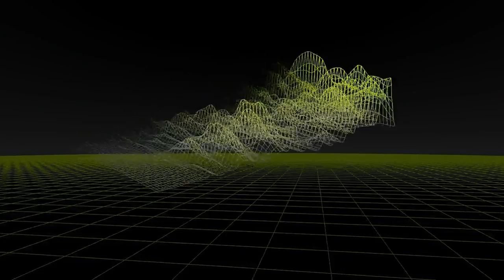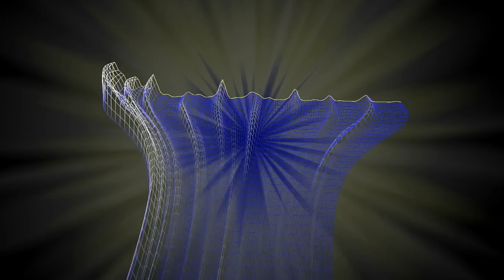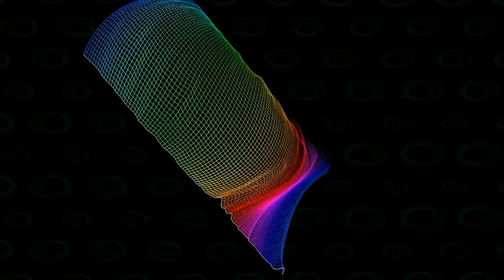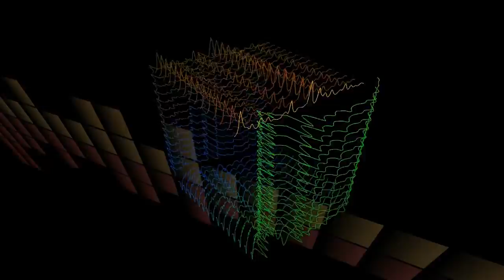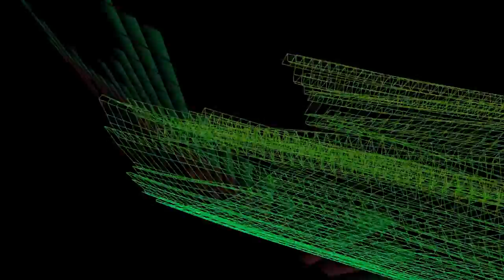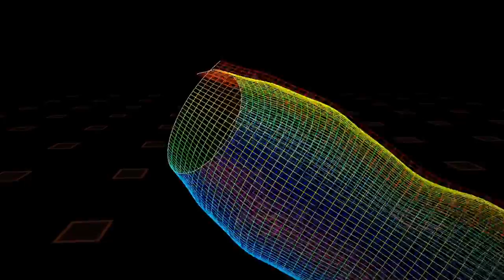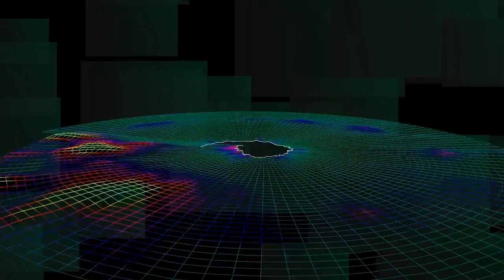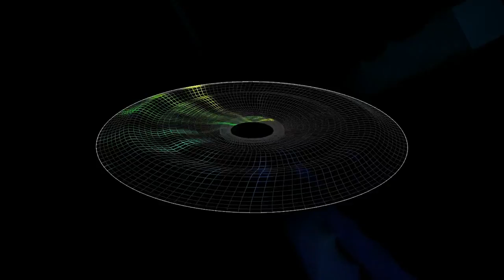The Drome Live Dave Graham Aug Bank Hol 93 (A)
live set at the Drome DJ Dave Graham & MC Cyanide August bank hol 1993 side A
TRACK LIST
00:00 CLS - Can You Feel It (L & V Mix)

02:03 Inner City - Good Life (Unity "Grand Union" Remix)

08:44 DJ PC - Go To The Moon (Execution Trax)

13:03 Metro - Ready On The Night

15:40 Jagga - Finito (Jaggy Bunnet Mix)

19:36 Love 4 Sale - Money (I Need Your Love) (Club Mix)

23:16 DJ Edge - Compnded

25:19 Ramirez - El Gallinero (Original Mix)

27:50 Intoxicate - Just Can't Stop